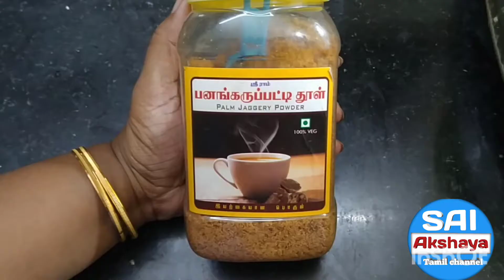Vinayagar chaturthi special Colourful Nuts kolukattai / colourful kolukattai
Hi friends welcome to our Sai Akshaya Tamil channel. Make use of this video Vinayagar chaturthi special Colourful Nuts kolukattai recipe in your home and comment in comment box please don't forget to subscribe our channel like and share to your friends 👍